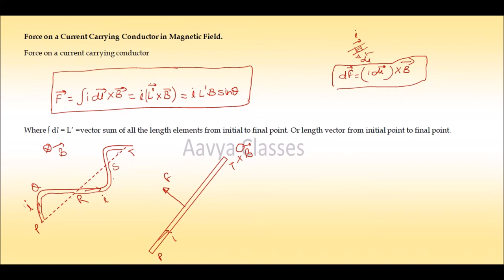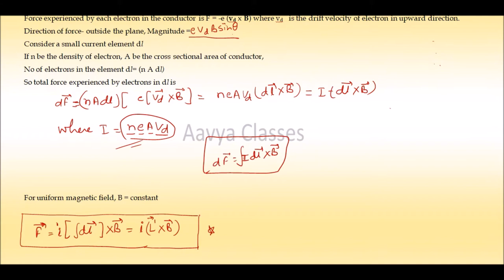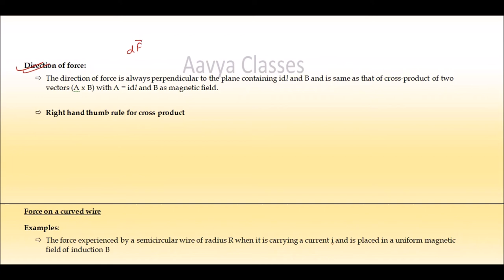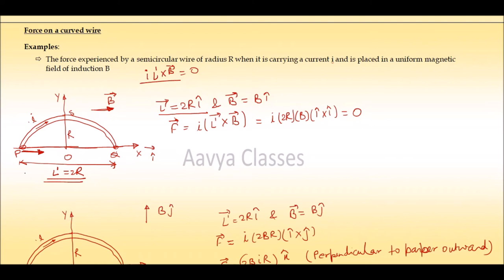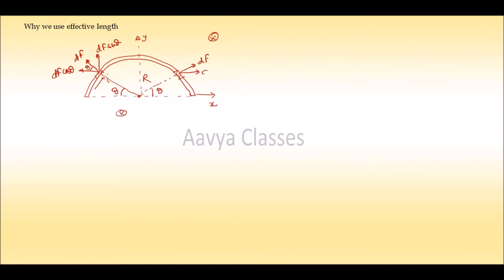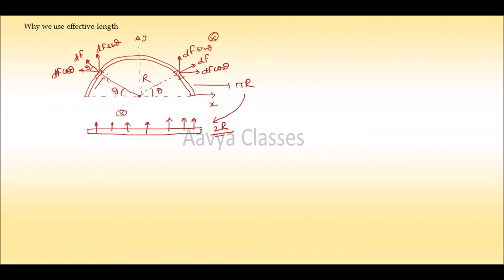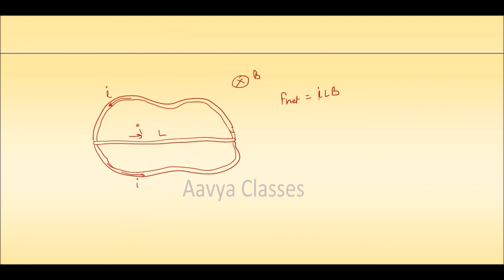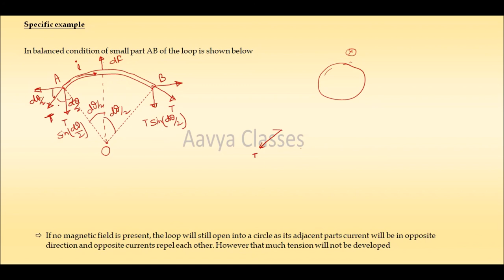10 - Force on current carrying conductor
Force on current carrying single conductor, IIT-JEE, NEET, AIIMS